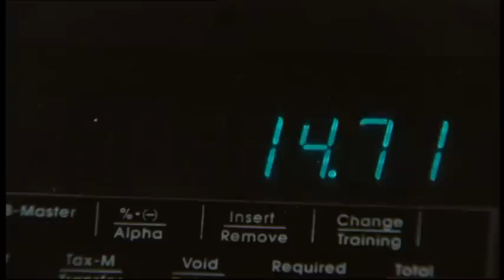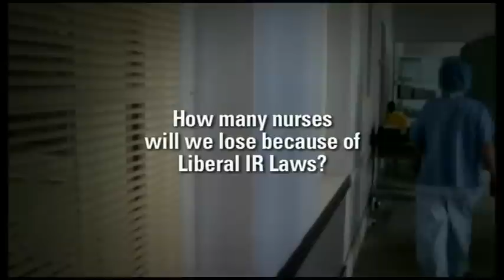ACTU TV Commercials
Some of the ACTU's TV commercials